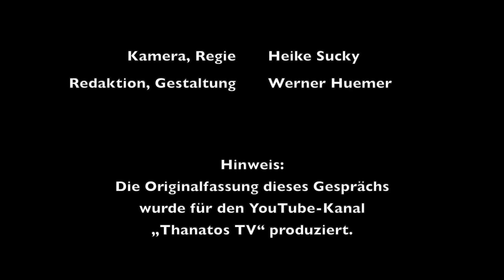Bei Alternativmedizin-Experiment für Diabetes beinahe gestorben: Schweizerin erlebte Nahtoderfahrung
Als Natascha Amrein 8 Jahre alt war, wurde bei ihr Diabetes Typ 1 diagnostiziert, was ihr Leben völlig veränderte. Als Jugendliche vertraute sie sich einer „Alternativ-Therapie“ an, bei der auf Insulin-Injektionen verzichtet wurde. Sie endete beinahe tödlich. Natascha Amrein erlitt einen Herzstillstand, die Organe versagten und sie musste zur weiteren Behandlung ins Koma versetzt werden. In dieser Zeit erlebte sie nicht nur eine tiefe Nahtoderfahrung.

Kontowortlaut: Thanatos – Verein
IBAN: AT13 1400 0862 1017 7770
BIC: BAWAATWW